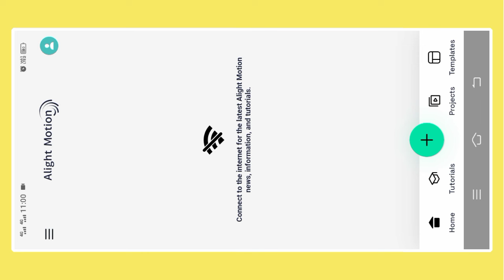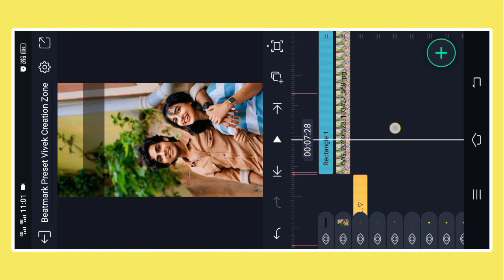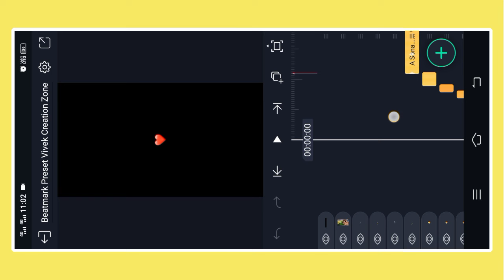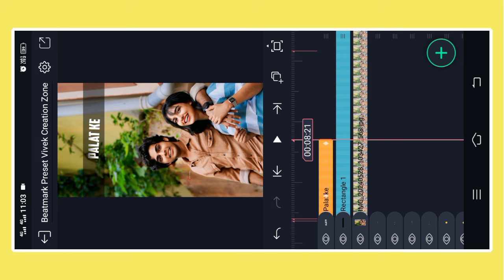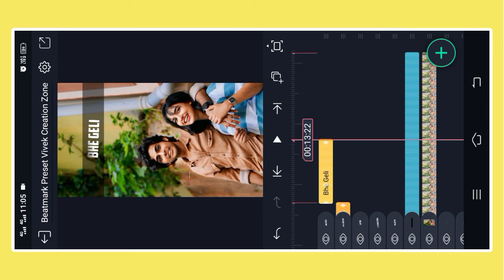Khortha Lyrical Video Editing !! New Khortha Lyrics Status Editing !! Alight Motion Editing Tutorial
🔵 Beatmark Preset

🔵Text Preset

Lyrics Preset
Dj Status Editing
Lyrics Preset
Capcut Video
Capcut Editing
Capcut Tutorial
Logo Editing
Lyrics Preset
Xml File
Vn Editing
Vn Tutorial
Full Tutorial
Kinemaster Editing
4k Full Screen Video Tutorial